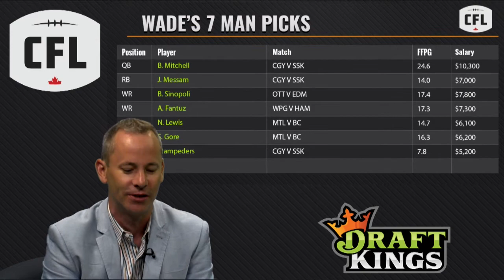WADE'S WEEK 7 PICKS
DK Sports Ambassador Wade McElwain came bag & jet lag in tow to through down his CFL picks for week 7.
Have you played the CFL on DraftKings yet?
You should, & it makes the Canadian game that much more special.